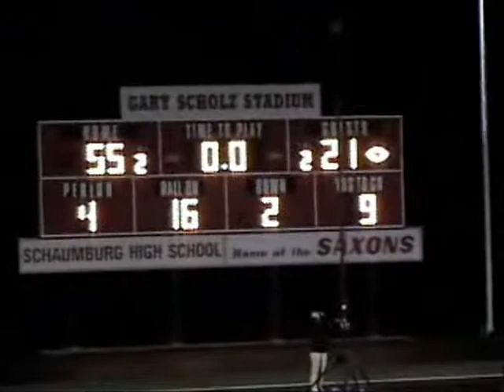SAXON V I C T O R Y !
The team wins, the coach gets soaked, The band marches on... A Perfect night!